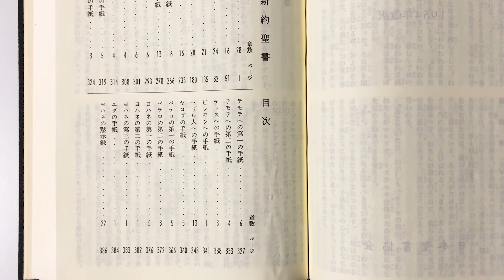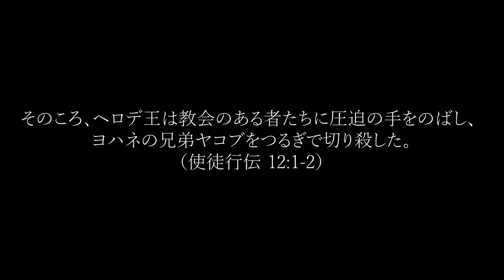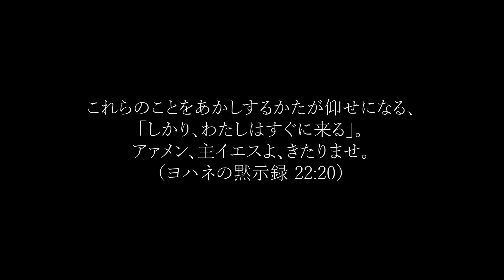【2分聖書#19】ローマ人への手紙（忙しい現代人のためのバイブル・エッセンス）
パウロが書いた書簡の一つであるローマ人への手紙の中にはパウロの同族であるユダヤ人への情熱が切々と綴られています。今回はそんなローマ人への手紙をご一緒にみていきましょう。

【この動画の内容を文字で読みたい方はこちら】

【目次】
0:00 パウロの書簡（ローマ人への手紙）
0:48 神のご計画とイスラエルへの想い
1:16 使徒ヤコブの殉教
1:42 復活と再臨の希望

찬양하는 JOY쌤のご厚意によりBGMとして使用させていただいております。감사합니다!
本動画で使用した音源は以下の通りです。
[묵상](7시간) '일곱 번씩 주를 찬양하나이다#1' Seven times a day I praise youの「예수 예수 거룩한 Holy and anointed One」

日曜礼拝の説教のポイントなど発信予定です。聖書に関するご質問や、お悩み相談も受け付けておりますので、気になる方は、上記のリンクから友だち追加をお願いします。

長らく工事中でしたが、リニューアルオープンしました！ウェブサイト版限定の記事なども順次公開予定です。どうぞご期待ください🙌